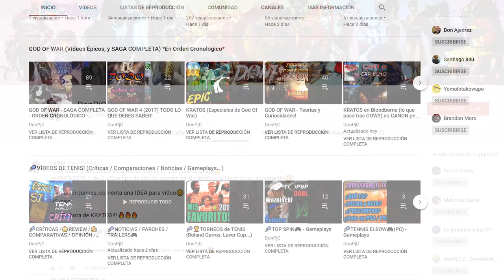🤩OTRA VEZ! 🎾NADAL vs Medvedev🎾en La NUEVA Copa DAVIS🏆(te lo explico😏)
-Cpu: Intel i7-6700K 4.0Ghz
-Disipador: Enermax Liqmax II 240
-Placa Base: MSI H270 Gaming Pro Carbon
-Ram: Kingston HyperX Fury DDR4 2133 PC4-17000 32GB 4x8GB CL15
-Fuente: Tacens Valeo V 800W 80Plus Silver
-Torre: Nox Hummer ZS Negra
-SO: Windows 10 Pro 64
SSD: Samsung 850 Evo SSD Series 250GB SATA3

-Gráfica: MSI GeForce GTX 1050 Ti AERO ITX OC 4GB GDDR5
-Cpu: pentium g4560
-Placa Base: MSI H110M Pro VH Socket 1151
-Torre + Fuente: TooQ TQC-3005U3 + Fuente de Alimentacion 500W
SSD: Toshiba OCZ TR200 240GB SATA3

OTROS DATOS

➜Skype: "DonPjC"
➜Ps3 y Ps4: "Pj17103"
➜Steam: DonPjC